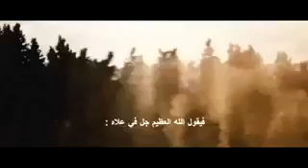The World will come to End